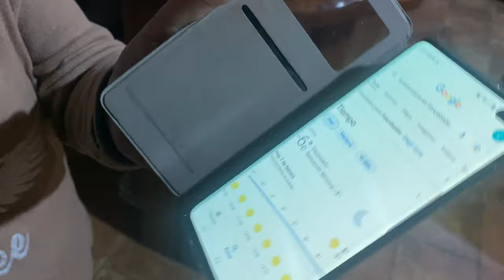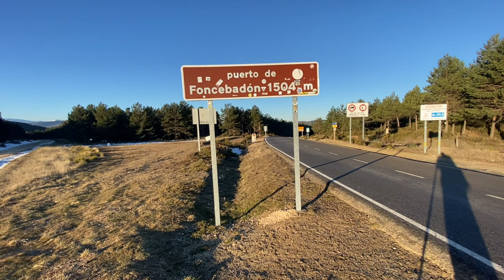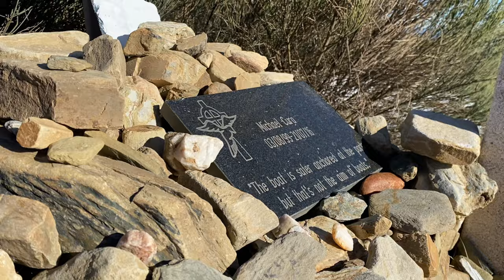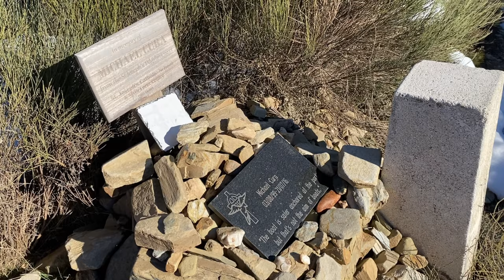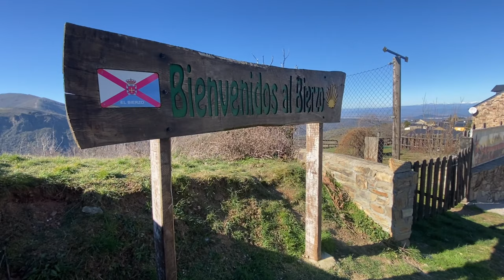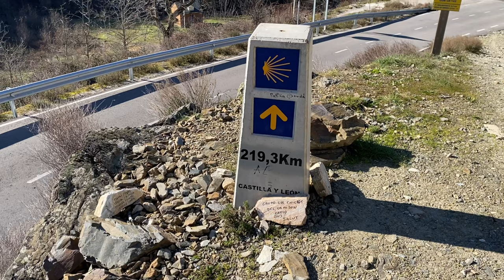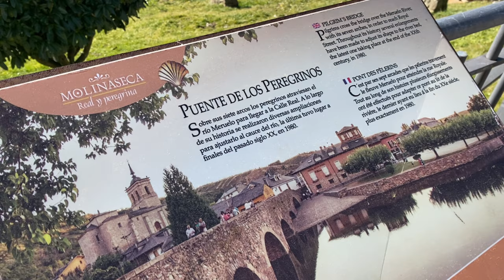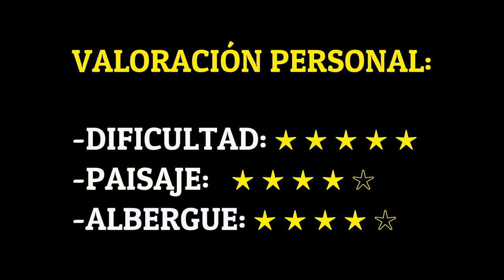EL CAMINO DE SANTIAGO EN INVIERNO - CAPÍTULO 5: PONFERRADA (CAMINO FRANCÉS) | CHUMARI TV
Muy buenas y bienvenidos una vez más a mi canal, hoy os enseño cuál fue mi experiencia haciendo el Camino de Santiago en invierno. Durante el cuarto día afrontamos la etapa más dura de todas, donde bajamos de los 1550 metros por encima del nivel del mar hasta los 500 metros.